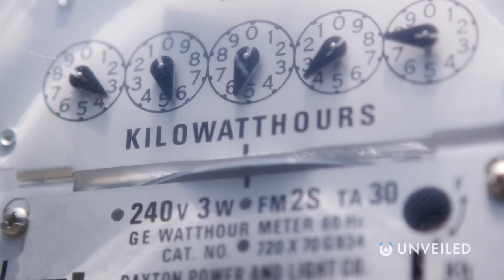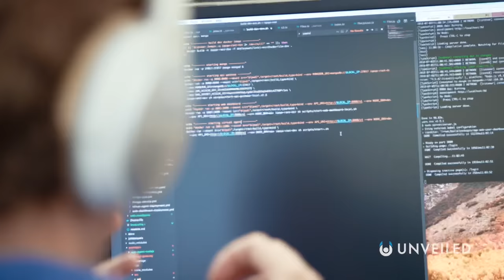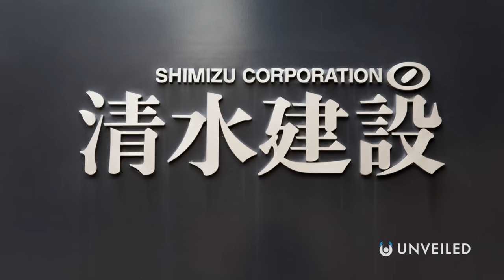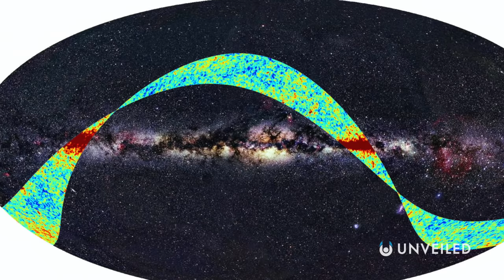What If Humanity Was a Kardashev Civilization? | Complete List EVERY Level | Unveiled XL Documentary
EVERY. SINGLE. LEVEL. Join us... and find out more!

In this video, Unveiled takes a closer look at the COMPLETE Kardashev Scale! We're going on the ultimate journey from Type I through to Type VII... to witness how humankind would change and grow and evolve on the road toward becoming the most advanced entity possible!

0:00 Intro
0:57 Type 1 on the Kardashev Scale
7:05 Type 2 on the Kardashev Scale
11:47 Type 3 on the Kardashev Scale
16:25 Type 4 on the Kardashev Scale
22:35 Type 5 on the Kardashev Scale
28:00 Type 6 on the Kardashev Scale
33:19 Type 7 on the Kardashev Scale
37:50 Conclusions